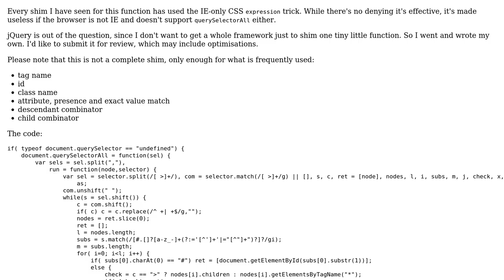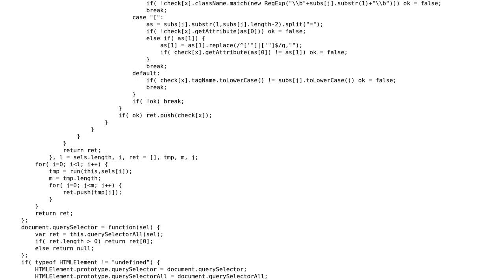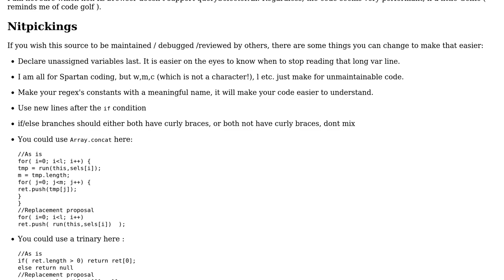Code Review: querySelectorAll shim for non-IE browsers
With thanks & praise to God, and with thanks to the many people who have made this project possible! | Content (except music & images) licensed under CC BY-SA | Music | Images & others | With thanks to user Niet the Dark Absol user konijn and the Stack Exchange Network Trademarks are property of their respective owners. You are responsible for your own actions.